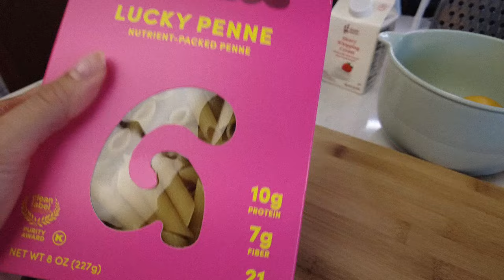i need to cook more!! │ attempting to make * spicy lemon garlic pasta *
I surprise myself every time I cook. I need to do it more! I'm trying to add chef to my resume, so keep me accountable y'all!! 👩🏻‍🍳

as promised, here are the ingredients and recipe (recipe from @brooklynbites on IG) 👇🏼

INGREDIENTS:
- 10 oz pasta
- 2 tbsp olive oil
- 2 tbsp butter
- 4 garlic cloves, minced
- 1 shallot, minced
- zest and juice of 1 lemon
- 1 tsp crushed red pepper flakes
- 1/2 cup heavy cream
- 1/4 cup reserved pasta water
- for toppings: black pepper, red pepper flakes, freshly grated parmesan cheese

DIRECTIONS:
1. prepare pasta according to package, reserve 1/4 cup of pasta water before straining and set aside
2. in a medium pan, add olive oil and butter and stir until the butter has melted
3. add garlic and shallot and simmer for 3-4 minutes until shallots are fork tender
4. add lemon zest, lemon juice, red pepper flakes and heavy cream and simmer for 10 minutes
5. add pasta and reserved pasta water to the sauce mixture and simmer for another 10 minutes
6. top with freshly grated parmesan, pepper and red pepper flakes
FIN :)